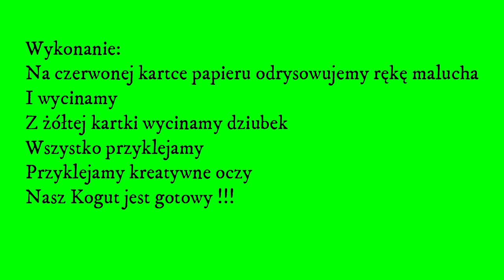Jak zrobić Koguta z papierowego talerzyka - dłoń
Kogut Wielkanoc - papierowy talerzyk